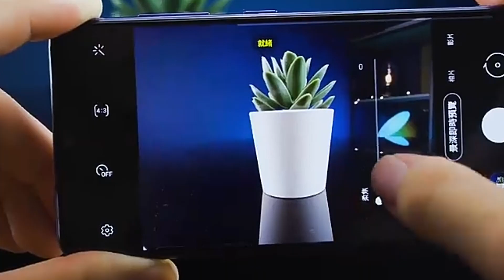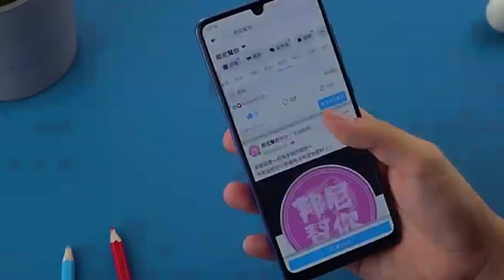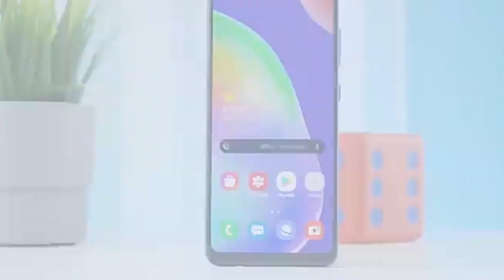Samsung Galaxy A31 price First Look Specification in Pakistan Urdu Hindi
Samsung Galaxy A31 First look price Specification full details in Pakistan.